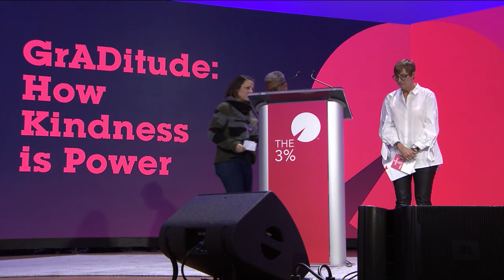GrADitude: How Kindness is Power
Moderated by:
Bennett D. Bennett, Writer/Journalist

Speakers:
Shaquana Ford Joseph, Sr. Client Account Manager, Twitter
Megan Colleen McGlynn, Founder, Girlsday

Letter readers on stage:
Nancy Hill, Founder, Media Sherpas
Sandra Sims-Williams, Chief Diversity Officer, Publicis Groupe
Lisa Leone, Freelance Creative Director

Several women story-tell about how simple acts of support from other women had a multiplier effect. Then we’ll amplify the goodness via a postcard-writing thank-you-a-thon involving the whole 3% audience.